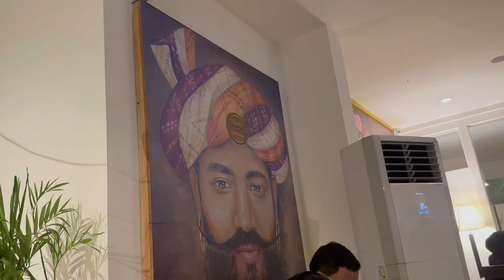Review Junoon Restaurent @AdeelChaudry Se Guzarish Hai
I'm on Instagram as h_hamza_imran. Install the app to follow my photos and videos.